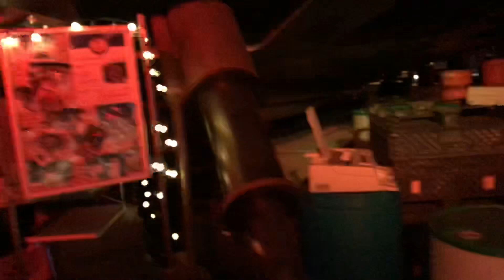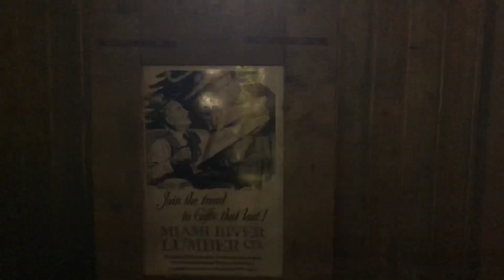Friday evening at Kings Island Winterfest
Join us for a empty Friday evening at Winterfest at Kings Island.  We were shocked with how few people were in the park on this evening.

We appreciate your feedback on our videos. Have an idea? Let us know what you would like to see and you could win a free Fye Coasters t-shirt!

Happy Holidays

Welcome to the Fye community!! We strive to bring you the best in entertainment from different parks all around the Usa. We are based out of Cincinnati Oh, we love rollercoasters thats what we do!

Home Park-Kings Island

Favorite New Coaster: Steel Vengeance!!

Meet the Fye 2018 Team:

Josh T. Founder
Matt N.
Jeremy A.
Brian D.
Rocco A.
Gregg M.

Camera Gear We Use:

iPhone X
Sony HDR-CX405
Cannon Rebel EOS T6.

Are you wanting to help out? Best way to get ahold of us is on our Facebook Page
~Fye Coasters